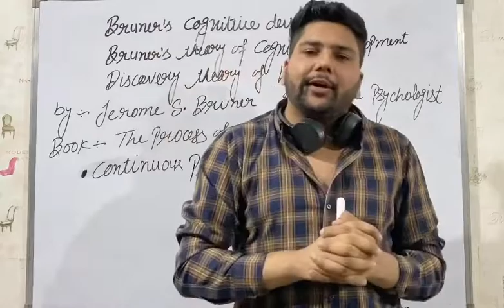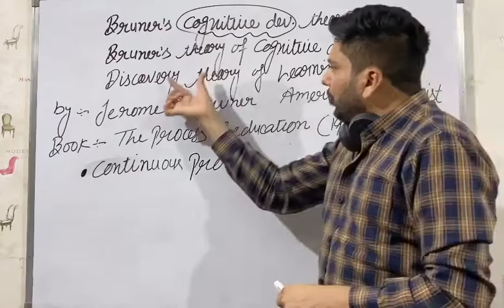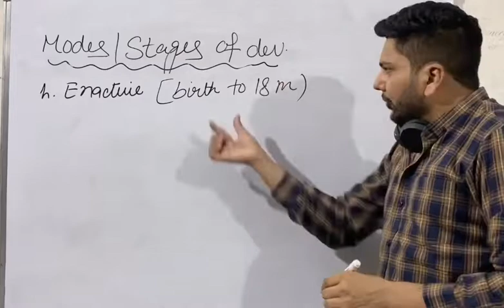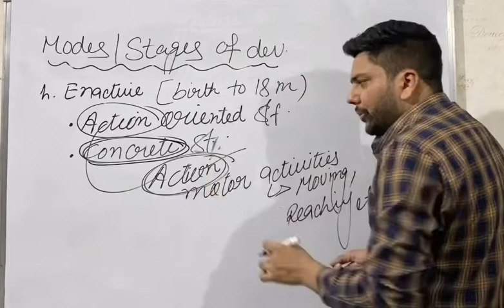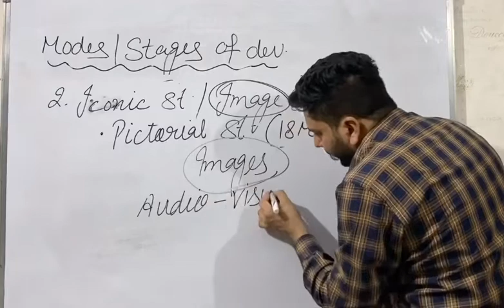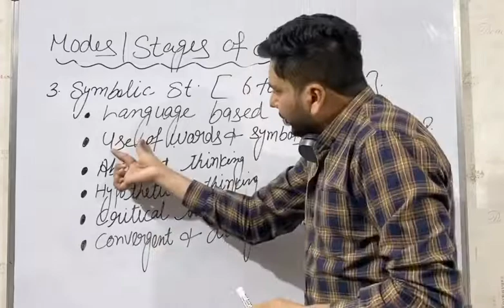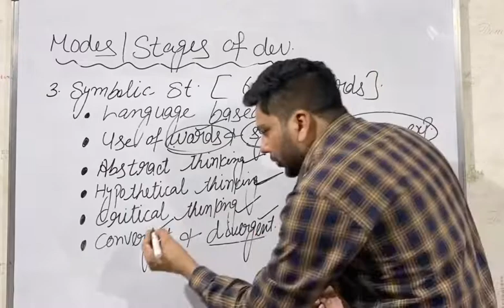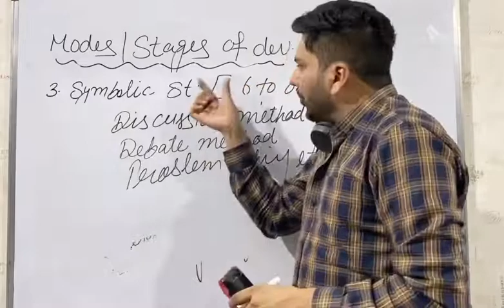Bruner’s Cognitive Development Theory,part-1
Bruner's cognitive development theory is an important theory of Educational Psychology. The three modes of the theory are:
1. Enactive (0 to 18 months).
2. Iconic (18 months to 6 years).
3. Symbolic (6 years onwards).
All the concepts of the theory are well explained in this video. This lecture will be useful for NTA NET Paper-1 (Teaching Aptitude), Paper-2, TET, Principal, Head Teacher, KVS exams.